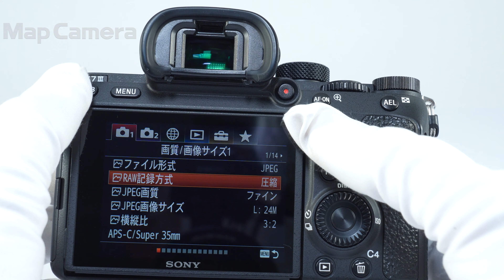SONY (ソニー) α7III ボディ ILCE-7M3 良品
【ココがポイント！】ソニーの最先端カメラ技術を凝縮した“フルサイズミラーレス”ベーシックモデル
『α7III』は、新開発のフルサイズ裏面照射型イメージセンサーと従来機『α7II』比約1.8倍の高速処理を実現した新世代の画像処理エンジンBIONZX(R)、イメージセンサーからの読み出し速度を約2倍に高速化したフロントエンドLSIの搭載により、高感度ISO204800の広い感度性能や、解像とノイズ低減の両立による最大1.5段分の画質向上、低感度時約15ストップの広いダイナミックレンジを備えています。また、独自のAFシステム4Dフォーカス(TM)に対応し、メカシャッター時およびサイレント撮影時においてAF/AE追従　最高約10コマ/秒の高速連写を実現します。さらに、5.0段の補正効果のある光学式5軸ボディ内手ブレ補正機能、画素加算のない全画素読み出しによる高解像4K動画と、4KHDR（ハイダイナミックレンジ）、S-Logに対応するなど、充実した静止画・動画撮影機能を小型ボディに凝縮しています。
さらに、一回の充電による静止画撮影可能枚数は、ミラーレスカメラとして業界最大の710枚です。また、同時記録やリレー記録に対応する2つのメディアスロット（スロット1はUHS-II対応）、高速データ転送が可能なSuperSpeedUSB（USB3.1Gen1）対応のUSBType-CTM端子、マルチセレクター、タッチパネルを搭載し、高い信頼性や操作性を備えています。縦位置グリップ『VG-C3EM』やグリップエクステンション『GP-X1EM』なども使用可能です。

【外観】若干のスレ/テカリ/塗装剥げ/小打痕がありますが、全体的なコンディションは良好です。
【機能面・操作】動作良好で、安心してお使いいただけます。【その他】液晶パネルに小キズがあります。接眼レンズに小ホコリがあります。

マップカメラ公式YouTubeでの商品紹介動画はこちら↓
.youtube{position:relative;padding-bottom:56.25%;padding-top:25px;height:0;overflow:hidden;}.youtubeiframe{position:absolute;top:0;left:0;width:100%;height:100%;}.ytb_wrapper{max-width:640px;min-width:280px;margin:20px00;border:1pxsolid#CCC;}⇒Youtubeで再生する

.youtube{position:relative;padding-bottom:56.25%;padding-top:25px;height:0;overflow:hidden;}.youtubeiframe{position:absolute;top:0;left:0;width:100%;height:100%;}.ytb_wrapper{max-width:640px;min-width:280px;margin:20px00;border:1pxsolid#CCC;}
使用機材：SONYα7III+FE100-400mmF4.5-5.6GMOSS
⇒SONYα7III動物瞳AFの実力を検証をYoutubeで再生する

.youtube{position:relative;padding-bottom:56.25%;padding-top:25px;height:0;overflow:hidden;}.youtubeiframe{position:absolute;top:0;left:0;width:100%;height:100%;}.ytb_wrapper{max-width:640px;min-width:280px;margin:20px00;border:1pxsolid#CCC;}
⇒α7III:機能説明ビデオ:ILCE-7M3をYoutubeで再生する